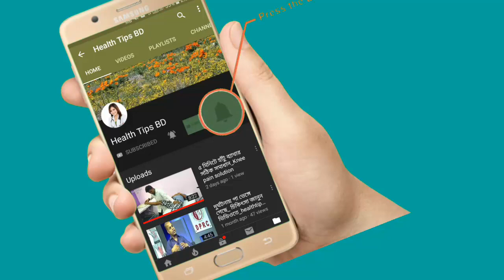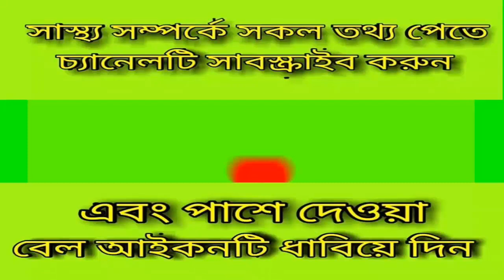প্রশ্নঃপ্রতিদিন হস্তমৈথুন করি ||পরে ভাল ভাল খাবার খাই||তবে কি শরীরের ক্ষতি পুষিয়ে যাবে?.health tips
প্রশ্নঃপ্রতিদিন হস্তমৈথুন করি|এর পরে ভাল ভাল খাবার খাই|তবে কি আমার শরীরের ক্ষতি পুষিয়ে যাবে?.health

প্রশ্নঃপ্রতিদিন হস্তমৈথুন করি|এর পরে ভাল ভাল খাবার খাই|তবে কি আমার শরীরের ক্ষতি পুষিয়ে যাবে?. health tips bd

প্রতিদিন হস্তমৈথুন করে নিজের কি পরিমাণ ক্ষতি করতেছেন নিজের জানলে চক্ষু কপালে উঠে যাবে

keyword...